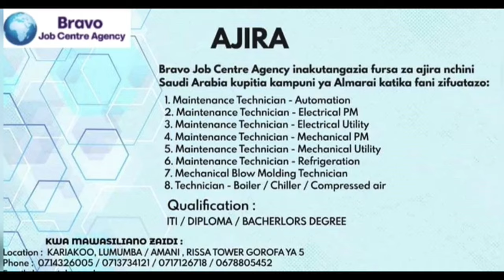HUU HAPA UNDANI wa SAKATA la MKOPO wa KOREA kwa TANZANIA wa TRIONI 6 | JICHO la GLOBAL....